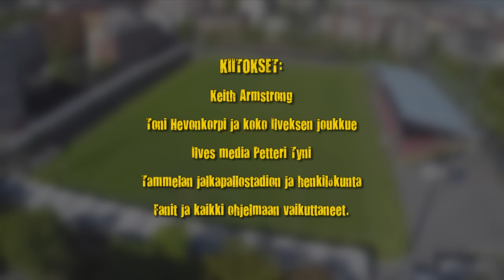Keke ja tehtävä Ilves, 5 jakso. Epilogi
Keke ja tehtävä Ilves 5 jakso, Epilogi. Jaksossa mm. Tomi Petrescu ja Jonne Hjelm, Keken loppukaneetit ennen potkuja, ja fanien hämmennys tapahtuneesta.